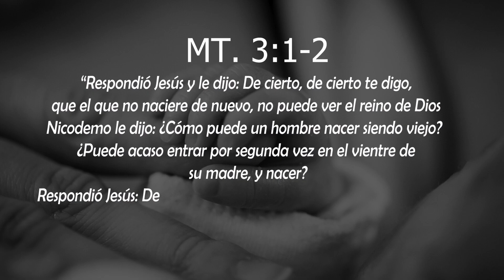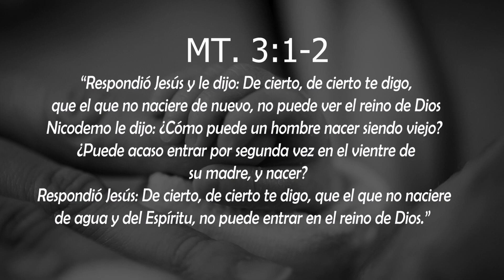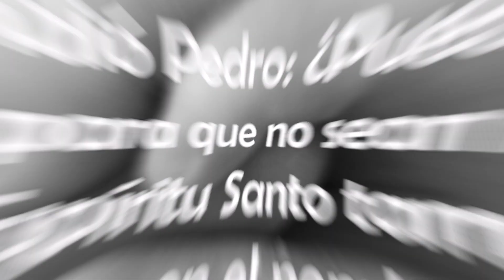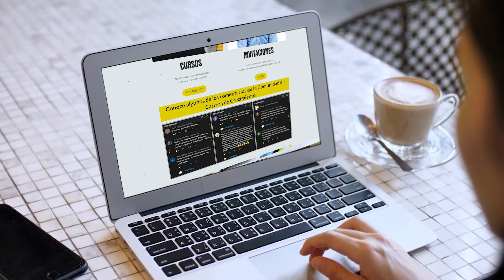El nuevo nacimiento. ¿Es necesario? 🤔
¿Conoces la importancia de nacer de nuevo?. En este video hablaremos del nuevo nacimiento y su importancia.🙏🏻🕊

Te invitamos a que veas el video hasta el final, y nos dejes tus dudas y comentarios.😃

¡Crezcamos Juntos! 🙌🏻⚠️